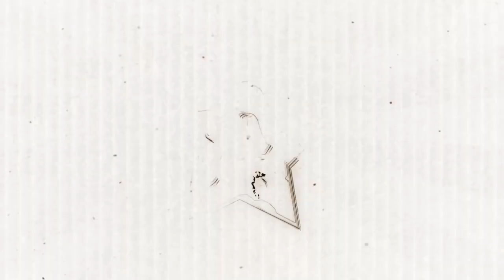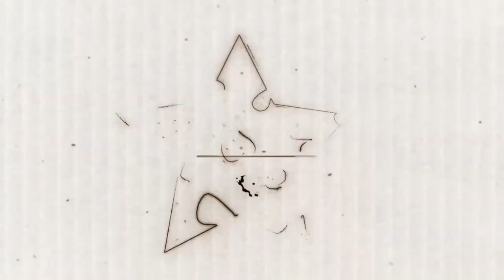Вместе с Крымом и с большой Россией нам всё по плечу!